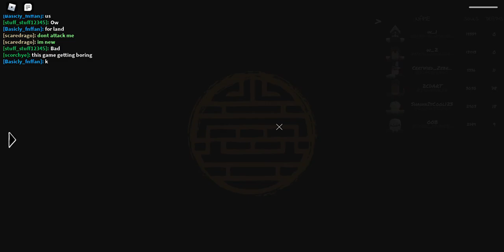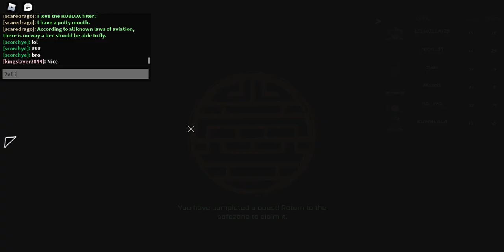ZO but im trash...